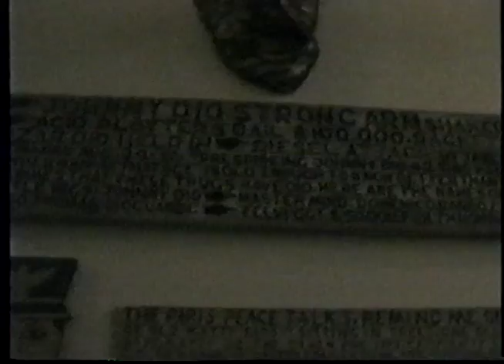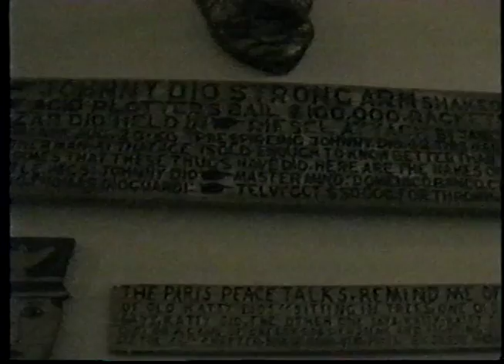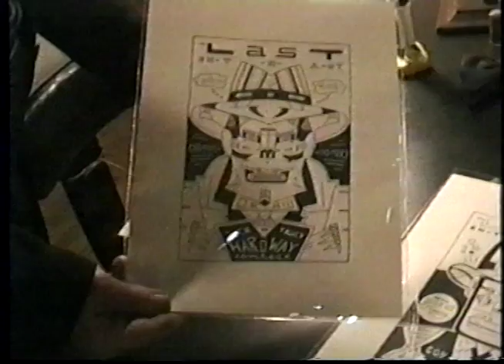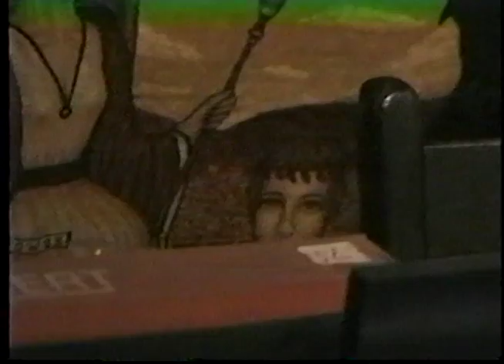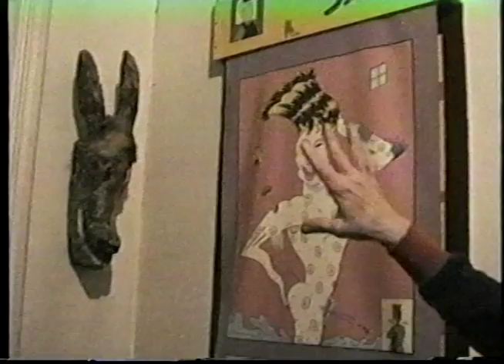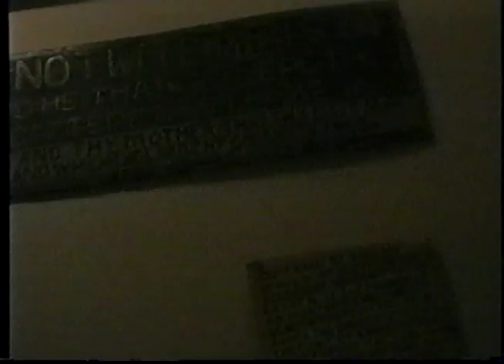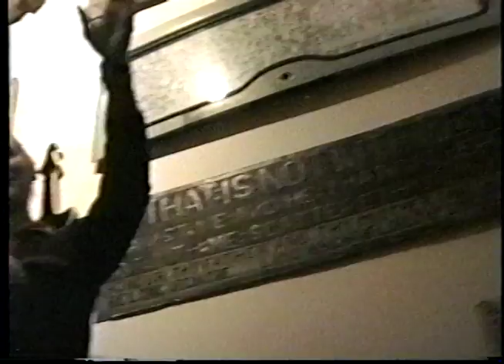Karl Wirsum leading a tour of the Roger Brown Study Collection, April 12, 2000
On April 12, 2000 the great Chicago artist Karl Wirsum led a tour of the Roger Brown Study Collection, giving great insight into the objects Roger collected and lived with in his Chicago home and studio